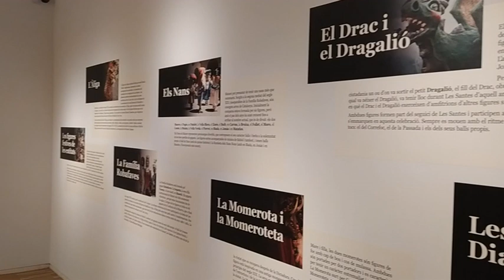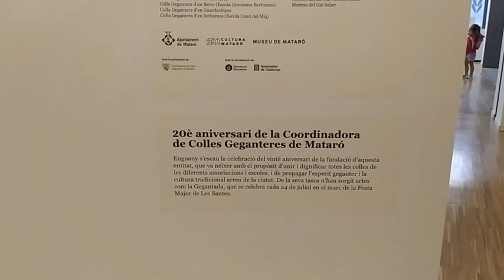Mataró es Festa!!! Les Santes 2020: Exposicio de imatgeria festiva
Aquest any 2020 amb la pandemia del coronavirus, no hi ha hagut la festa major de Mataró, les Santes. Les seves figures no han pogut sortir, pero han fet una exposició amb tots els gegants, capgrossos, nans, besties de Mataró.